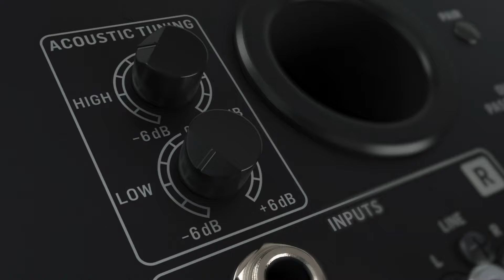Hear the Real Deal with the Behringer TRUTH Series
The New Behringer TRUTH Series ultra-linear reference class studio monitors are the ideal choice for home recording, gaming and multi media workstations.